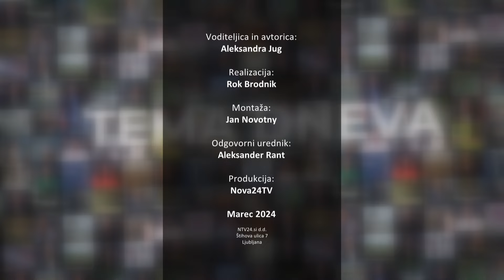[TEMA DNEVA] 18.03.2024 Gost: Andrej Magajna